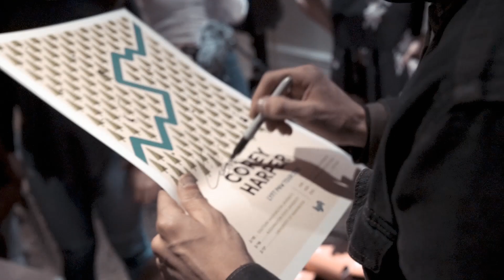Corey Harper - Lyft PNW Tour 2018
Lyft brought me back home to the PNW to perform on campuses across Washington State for the Lyft PNW Tour 2018.

One of the best stops was surprising a few fans at University of Washington with a Lyft ride to a private performance at their sorority house.

This is a new song I wrote called, Craving.

Thank you everyone who came out from WSU, UW, UPS, and UW for coming out and singing along.

Video/Edit: Jens Bracht (@jens.bracht)